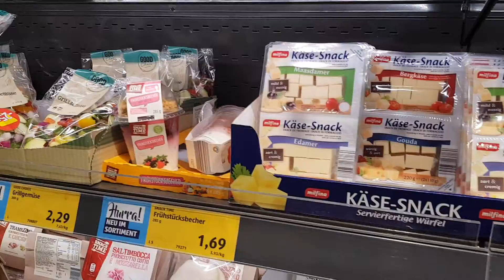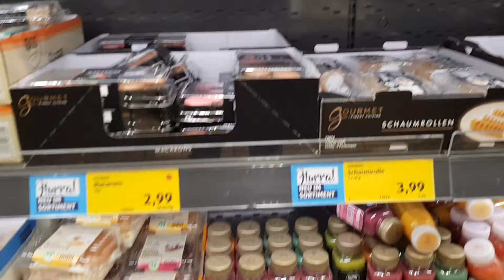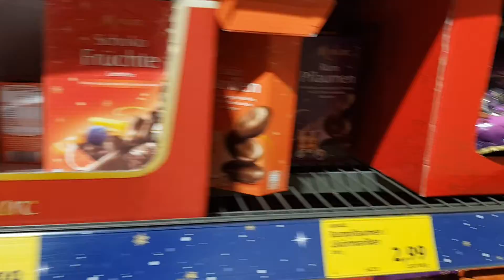Supermarket Vienna Austria.